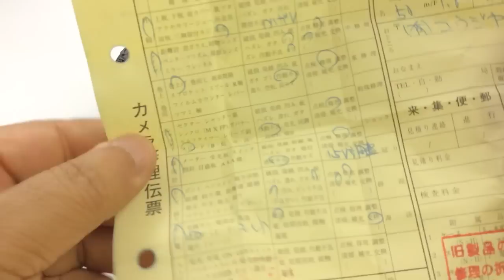修理完了： オリンパスOM-1 黒 + ズイコー50mm/f1.8